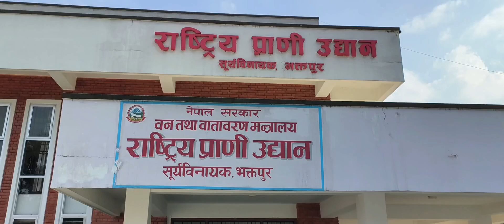ONE VIDEO FOR MY FRIEND_SAGUNBASNET